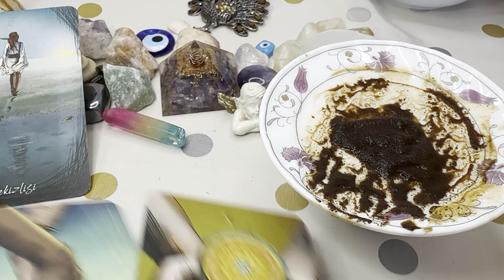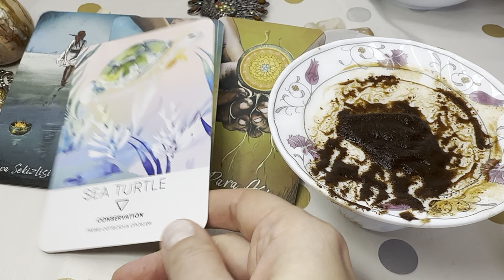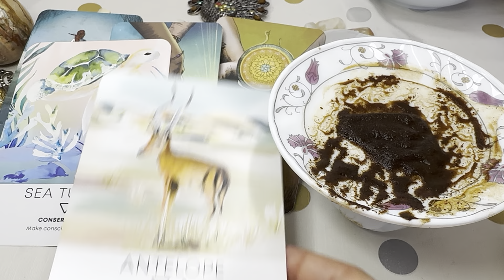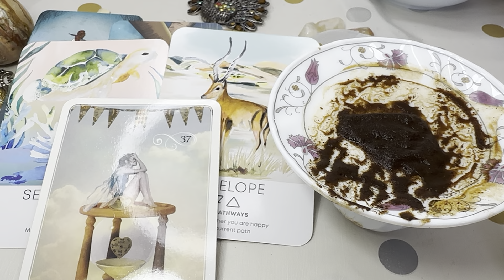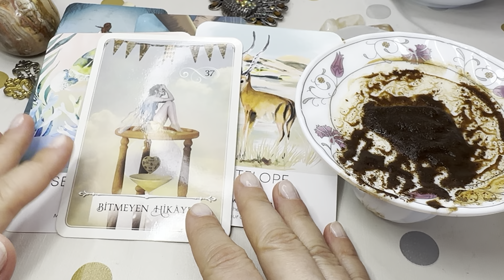Virgo LONG TERMS SUCCESS! Fortune Favors You! | Timeless TURKISH COFFEE CUP READING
This is a timeless Turkish coffee cup reading.

💕 ☕️ PRIVATE READINGS ☕️💕